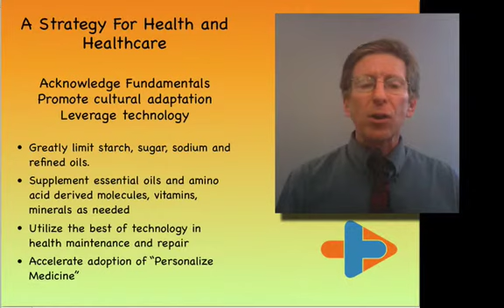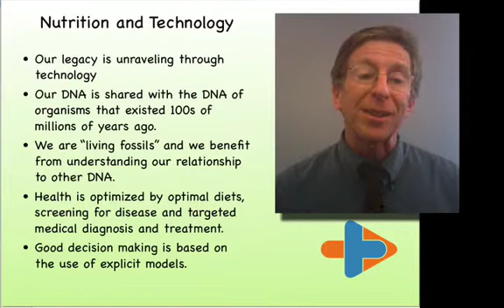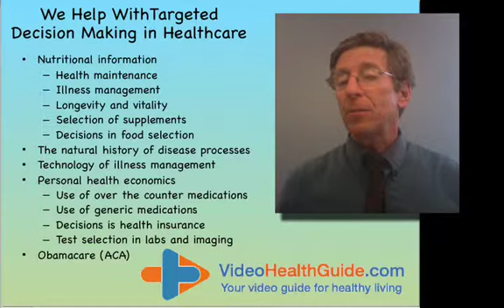Video Health Guide - Who we are ...